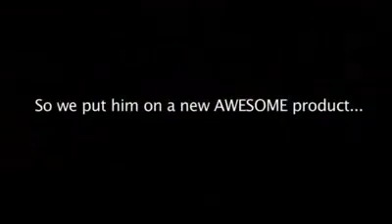PETANDIM NRF2 FOR YOUR PET LIFEVANTAGE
weight watchers axio eric worre nutrition probiotic dr mccord